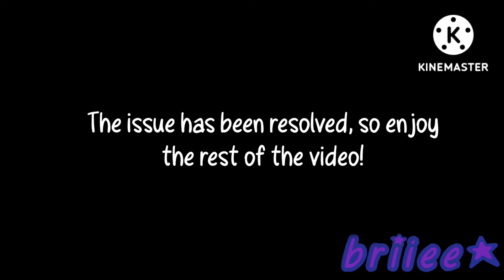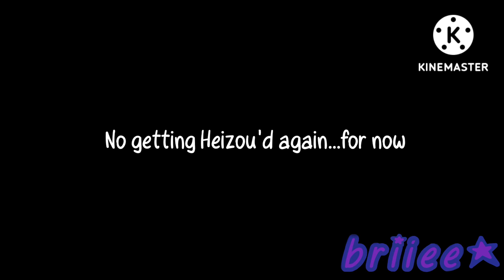sooo i got yoi by accident...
and now i no longer have zhongli